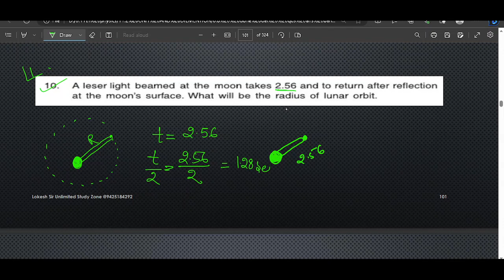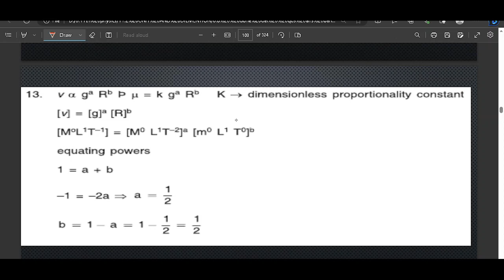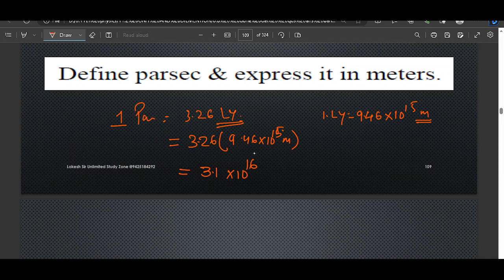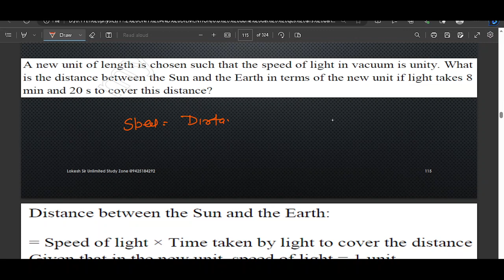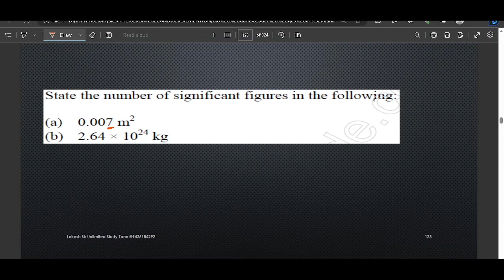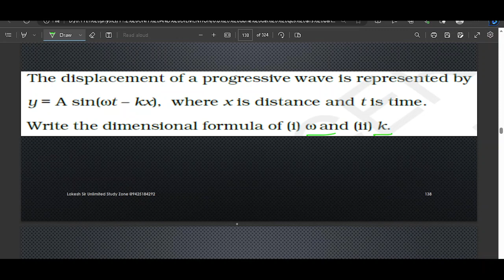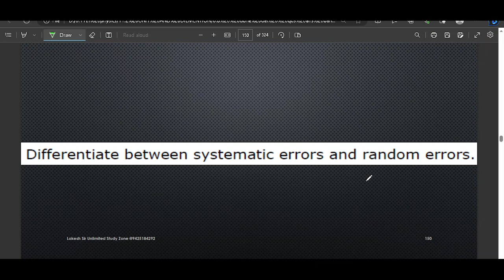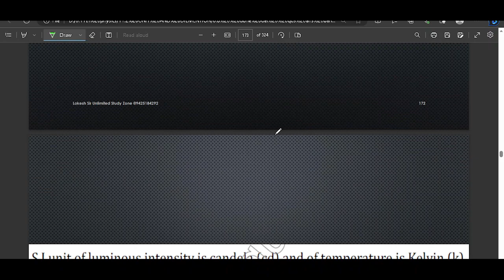unit and dimensions lec 8 pyqs part 3